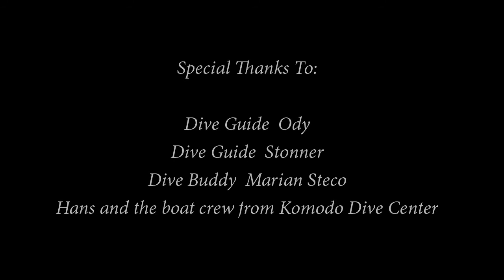Diving in Komodo National Park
I spent 5 wonderful days diving in amazing waters of Komodo National Park.  Every dive was really special.  Never a dull moment!